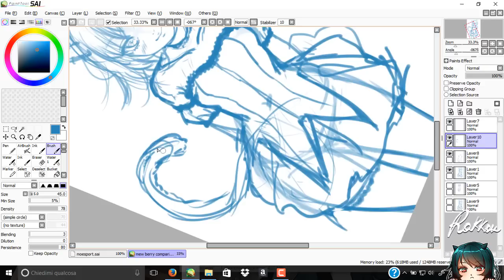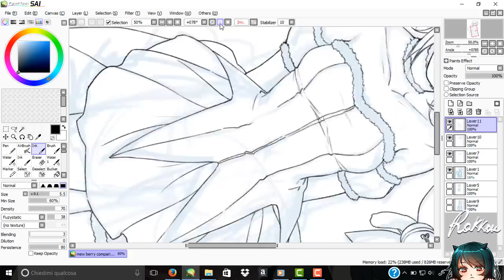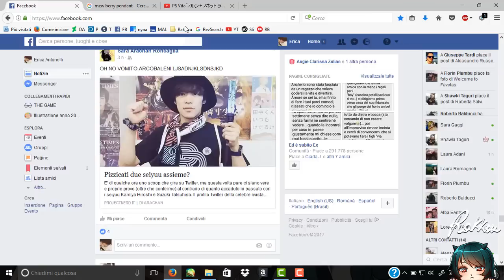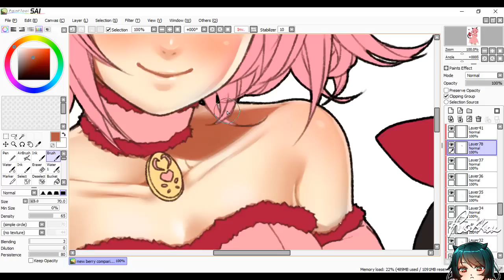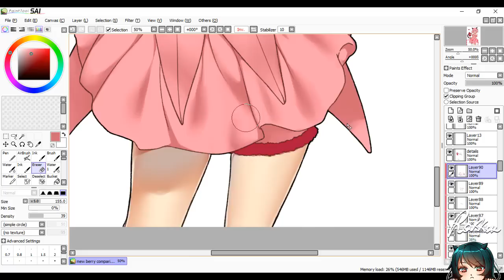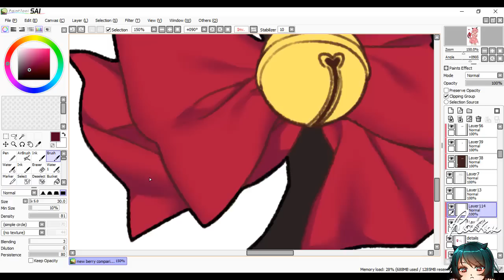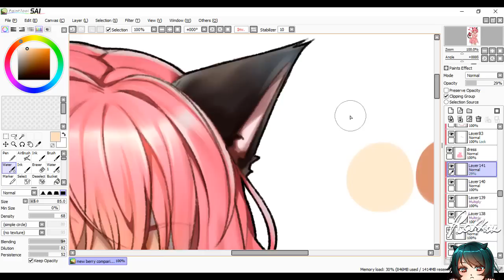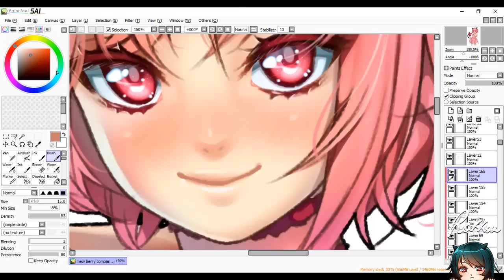REDRAWING Mew Ichigo - TOKYO MEW MEW on Paint Tool Sai (SPEEDPAINTING)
6:18 Skin
8:08 Eyes
10:33 Clothes
16:37 Hair
22:58 Finished Drawing

Trying out my new computer with this redrawing of my FIRST EVER digital drawing I made back in 2007!
Since it's exactly 10 years ago now, I wanted to see the difference from back then! lolololololz

Okay so, I managed to record the whole process of this drawing, I sped it up a lot more this time because the recording it's overall more than 6 hours long!

I hope you will enjoy this! Likes and shares are also deeply appreciated! ♥♥♥

► Software used: Paint Tool Sai (Drawing and coloring) / Photoshop (Editing) / Camtasia (Recording)

♫ 99 - MOB CHOIR / she - coloris / she - circuit lover / Senbonzakura (Eurobeat Remix) / Ghost Rule - DECO*27 / Electric Angel - Rin&Len / Yellow - Hatsune Miku